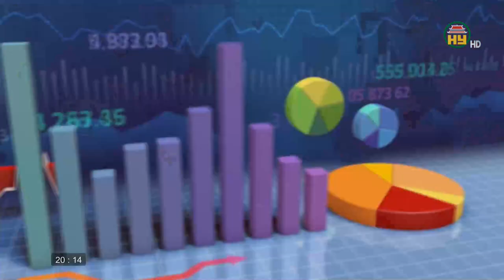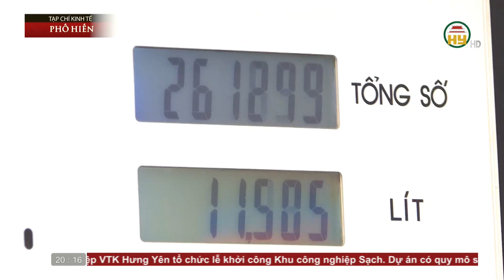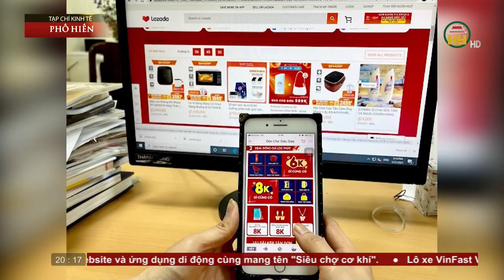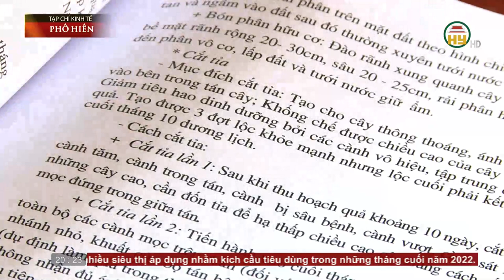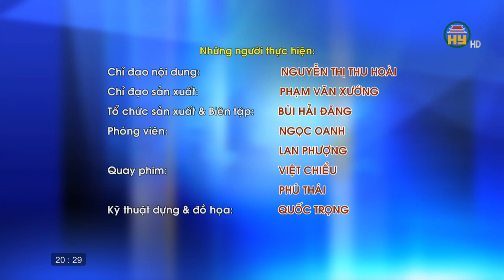Phát triển HTX kiểu mới trong nông nghiệp ở Hưng Yên